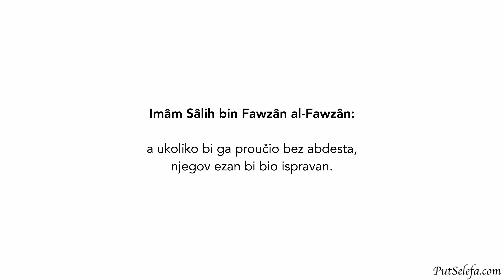Ezan bez abdesta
Pitanje: Da li je mujezinu dozvoljeno da prouči ezan prije nego što se abdesti?

Odgovor: Da, to ne predstavlja problem. Preporučeno je biti pod abdestom prilikom učenja ezana. Mujezinu je dakle preporučeno da bude pod abdestom kada uči ezan, a ukoliko bi ga proučio bez abdesta, njegov ezan bi bio ispravan.